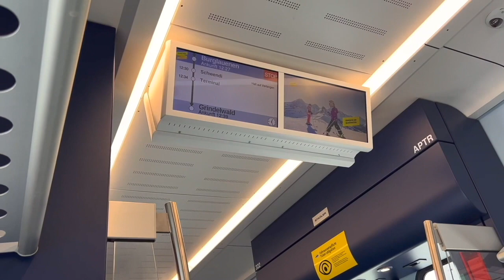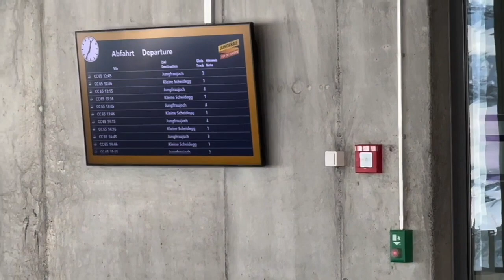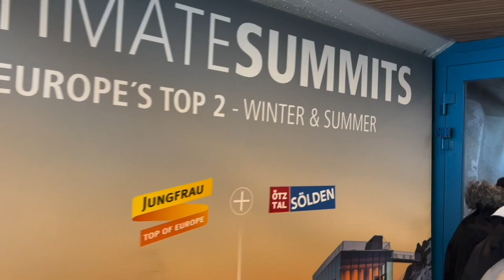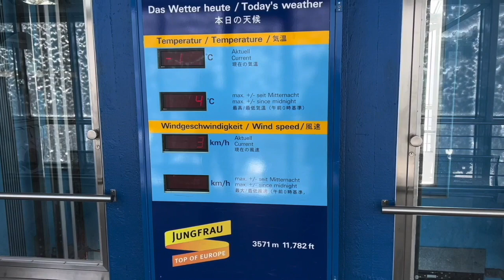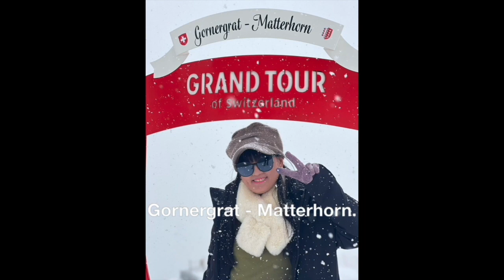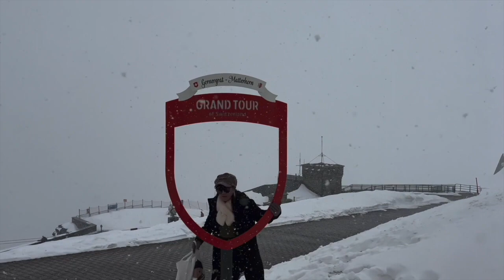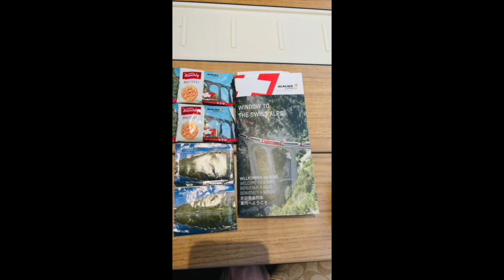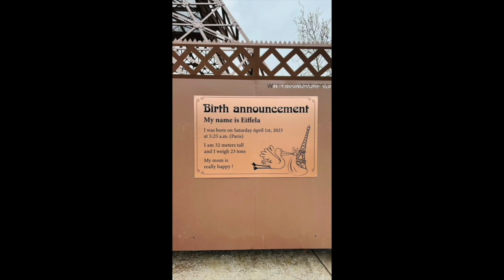3 ยอดเขาและขบวนรถไฟดังใน สวีตเซอร์แลดน์ / Jungfrau -Matterhorn -Glacier Express -Rigi Mountain Swiss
ยอดเขาจุงเฟรา (Jungfrau) หรือ จุงเฟรายอร์ค (Jungfraujoch) เป็นส่วนหนึ่งในเทือกเขาแอลป์ ตั้งอยู่ในรัฐแบร์น ใกล้กับเมืองอินเทอร์ลาเคน (Interlaken) ประเทศสวิตเซอร์แลนด์ เป็นยอดเขาที่สูงที่สุดในทวีปยุโรป และยังได้รับการขนานนามว่าเป็น Top of Europe โดยส่วนยอดสูงสุดของจุงเฟรามีความสูงถึง 4,158 เมตรเหนือระดับน้ำทะเล ทำให้ด้าน ..    หนึ่งในสถานที่ท่องเที่ยวสุดฮิตของประเทศสวิตเซอร์แลนด์ก็คือ ยอดเขาจุงเฟรา (Jungfrau) โดยมีสถานีรถไฟจุงเฟรายอค (Jungfraujoch) ซึ่งเป็นสถานีรถไฟที่สูงที่สุดในยุโรป (Top of Europe) ตั้งอยู่ด้านบน วันนี้กระปุกดอทคอมจะขอพาไปท่องเที่ยวเส้นทางนี้กันค่ะ ซึ่งต้องขอบอกว่าความสวยงามของที่นี่จะทำให้หัวใจของเราหยุดเต้นได้ชั่วขณะเลยทีเดียว   ยอดเขาจุงเฟรา (Jungfrau) เป็นหนึ่งในยอดเขาที่สูงที่สุดของเทือกเขาแอลป์ในทวีปยุโรป ซึ่งตั้งอยู่ใกล้กับเมืองอินเทอร์ลาเคน (Interlaken) ประเทศสวิตเซอร์แลนด์ มีความสูงจากระดับน้ำทะเลมากกว่า 4,000 เมตร ได้รับการจดทะเบียนเป็นมรดกโลกโดยองค์การยูเนสโก เมื่อปี ค.ศ. 2007
การที่จะขึ้นไปทำความรู้จักกับจุงเฟราได้นั้น มีวิธีเดียวคือการนั่งรถไฟขึ้นไป โดยมี 2 เส้นทางให้เลือก คือ  Lauterbrunnen และ Grindelwald ซึ่งทั้งสองเส้นทางจะวิ่งผ่านหมู่บ้านและทุ่งหญ้า ค่อย ๆ ไต่ความสูงขึ้นไปจนถึงสถานีรถไฟจุงเฟรายอค  (Jungfraujoch) ที่ความสูง 3,454 เมตร ซึ่งเป็นสถานีรถไฟที่สูงที่สุดในยุโรป
เมื่อถึงสถานีปลายทาง นักท่องเที่ยวจะได้พบกับพิพิธภัณฑ์ประวัติศาสตร์การสร้างทางรถไฟสายนี้ ที่จัดแสดงในอุโมงค์ยาว พร้อมทั้งมีถ้ำน้ำแข็ง (Ice Palace) ที่มีรูปปั้นแกะสลัก และอุโมงค์ถ้ำน้ำแข็งให้ได้เที่ยวชมอีกด้วย จุดที่นักท่องเที่ยวต้องไม่พลาดก็คือบริเวณจุดชมวิว นักท่องเที่ยวสามารถออกไปสัมผัสกับหิมะสีขาวโพลนบนพื้นที่ภูเขาที่สูงมาก ๆ พร้อมกับชมทัศนียภาพของธารน้ำแข็ง Aletsch ซึ่งเป็นธารน้ำแข็งที่ใหญ่มาก ๆ อีกแห่งหนึ่งในยุโรป และต้องขึ้นไปที่หอคอย Sphinx ซึ่งมีความสูงถึง 3,571 เมตร บนคอหอยจะสามารถชมวิวได้แบบ 360 องศา มองเห็นยอดเขาอื่น ๆ เรียงรายสลับซับซ้อน ยอดเขาแต่ละแห่งต่างปกคลุมไปด้วยหิมะสวยงาม
มัทเทอร์ฮอร์น (เยอรมัน: Matterhorn), แซร์แว็ง (ฝรั่งเศส: Cervin) หรือ แชร์วีโน (อิตาลี: Cervino) เป็นชื่อยอดเขาตั้งอยู่บนแนวของเทือกเขาแอลป์อยู่บริเวณพรมแดนระหว่างประเทศสวิตเซอร์แลนด์กับประเทศอิตาลี มีความสูงถึง 4,478 เมตร นับว่าเป็นยอดเขาที่สวยงามแห่งหนึ่งของโลก จุดชมวิวที่สวยงามอยู่ใกล้กับเมืองแซร์มัทในประเทศสวิตเซอร์แลนด์
            มัทเทอร์ฮอร์น แปลว่า ยอดเขาของเซอร์แมท หรือ ยอดเขาของทุ่งหญ้า โดยคำว่าทุ่งหญ้าในที่นี้หมายถึงทุ่งหญ้ารอบๆ หมู่บ้านเซอร์แมทนั่นเอง มัทเทอร์ฮอร์นเกิดจากการเคลื่อนตัวของแผ่นเปลือกโลกเมื่อ 50 ล้านปีก่อน เป็นภูเขาที่สง่างามด้วยความสูง 4,478 เมตร มียอดเขาทรงพีระมิดที่ปกคลุมด้วยหิมะ จุดบนสุดของยอดเขาโดยรอบภูเขานี้มีชื่อเสียงตรงส่วนที่เรียกว่า “ฮอร์น” ที่แปลว่า เขาสัตว์ หรือยอดพีระมิดที่โค้งลงเล็กน้อย
            ด้วยความงามที่แปลกตาและเป็นเอกลักษณ์เฉพาะตัวของมัทเทอร์ฮอร์น ทำให้มีบริษัทระดับโลกนำภาพของยอดเขาลูกนี้ไปเป็นสัญลักษณ์ ไม่ว่าจะเป็นช็อกโกแล็ตทับเบอโรน (Toblerone) ที่โด่งดัง และผู้ผลิตหนังรายใหญ่ของโลกอย่างพาราเมาท์พิคเจอร์ (Paramount Pictures)
             การเดินทางไปชมยอดเขามัทเทอร์ฮอร์นนั้นมี 2 เส้นทางหลักในการขึ้นไปชมก็คือ การนั่งรถไฟขึ้นไปชมจากยอดเขา Gronergrat และการนั่งกระเช้าขึ้นไปชมบน Matterhorn Glacier Paradise โดยระหว่างทางนักท่องเที่ยวจะได้ชมวิวของเมืองเซอร์แมทที่สวยงามและน่าประทับใจ
            เมื่อขึ้นไปถึงสถานีปลายทาง จากบนเขาทั้งสองจุดนี้จะเผยให้เห็นทิวทัศน์ที่งดงามสุดอลังการของยอดเขามัทเทอร์ฮอร์น และเทือกเขาตระหง่านกว่า 38 ลูกที่เรียงราย ไกลไปถึงทิวทัศน์ที่น่าตื่นตาตื่นใจของยอดเขา Mont Blanc เลยทีเดียวหากท้องฟ้าเป็นใจ นอกจากนี้นักท่องเที่ยวยังจะได้เห็น ธารน้ำแข็ง Gorner Glacier ซึ่งเป็นธารน้ำแข็งที่ใหญ่เป็นอันดับสองในเทือกเขาแอลป์ ครอบคลุมพื้นที่ 57 ตารางกิโลเมตร เป็นธารน้ำแข็งที่หุบเขาทางฝั่งตะวันตกของเทือกเขามอนเต โรซา (Monte Rosa) ใกล้กับเมืองเซอร์แมท

Glacier Express เป็นรถไฟชมทัศนียภาพที่มีชื่อเสียงที่สุดของสวิตเซอร์แลนด์ รถไฟด่วนที่วิ่งช้าที่สุดในโลก วิ่งจาก St. Moritz สู่เมือง Zermatt ผ่านเทือกเขา Swiss Alps และยอดเขา Matterhorn อันโด่งดัง ชมทัศนียภาพอันล้ำสมัยนี้วิ่งผ่านธารน้ำแข็ง แม่น้ำ ทะเลสาบ ฤดูร้อนก็จะเห็นทุ่งหญ้าสีเขียว ช่องเขาโอแบร์อัลพ์ ที่ระดับความสูง 2,045 เมตร ข้ามผ่านสะพาน 291 สะพาน 91 อุโมงค์ รถไฟขบวนเก่าแก่นี้จะพาคุณเพลิดเพลินใจไปกับวิวทิวทัศน์สุดโรแมนติกตลอดสองข้างทาง รวมไปถึงตู้รถไฟแบบทันสมัย ระบบรถไฟได้มาตรฐาน และมีความปลอดภัยสูง ที่มีเครื่องปรับอากาศและหน้าต่างบานใหญ่สำหรับชมวิวเทือกเขาแนวยาวที่ปกคลุมไปด้วยหิมะเรียงรายกันเป็นแนวยาว ซึ่งนับว่าเป็นสวรรค์ของคนที่รักธรรมชาติ ให้คุณสามารถผ่อนคลายบนที่นั่งสุดสบาย